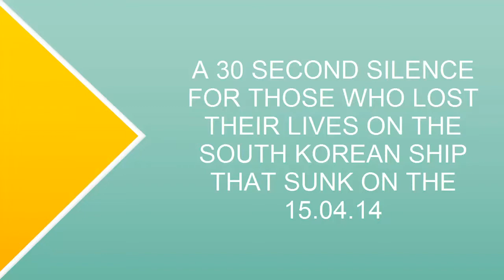South Korean NS IMF#12 - Kicking K-pop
South Korean NS FOR IMF#12